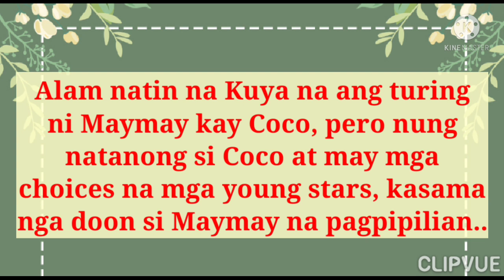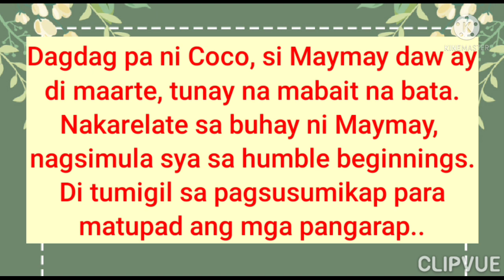COCO MARTIN, INAMIN na HINDI MAHIRAP MAHALIN si MAYMAY!